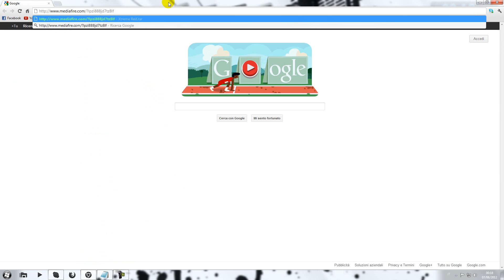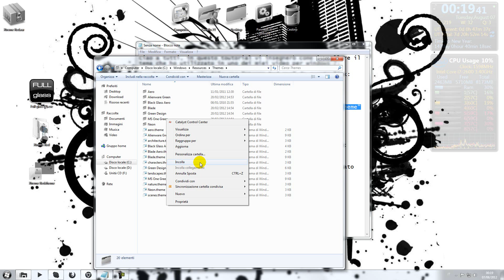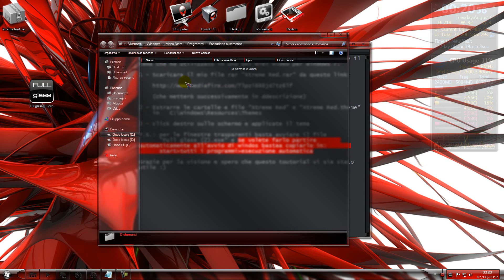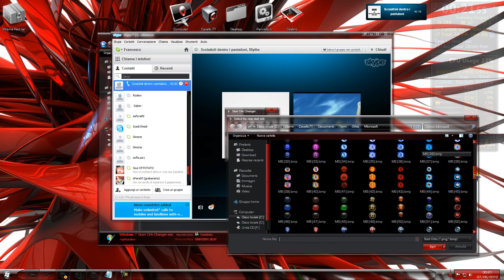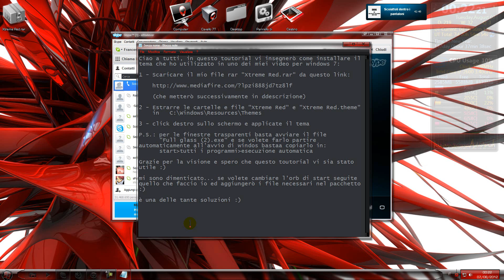[TUT] How to install Xtreme Red Windows 7 theme - Come istallare tema Xtreme Red per windows 7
!SWAG!